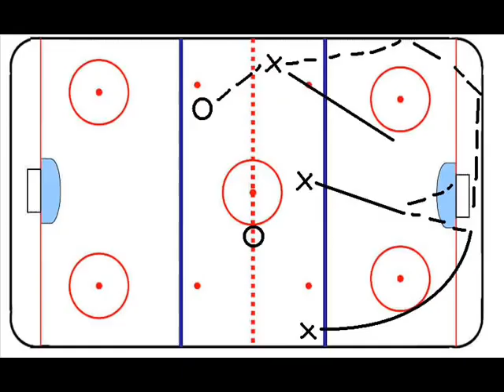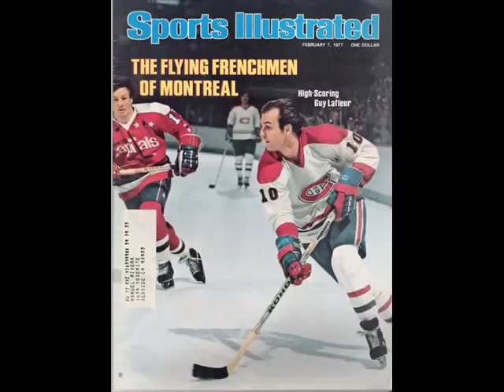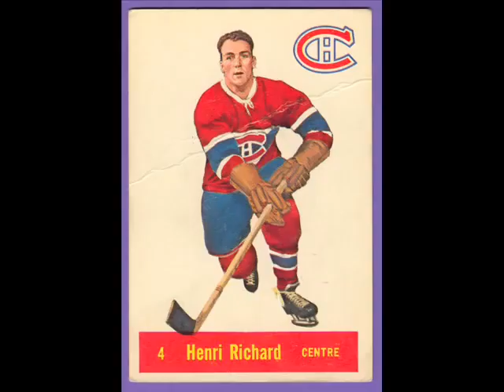Le But (El Gol) - Loco Locass